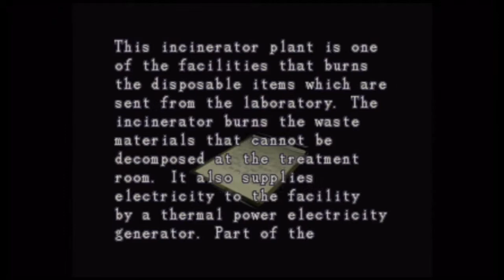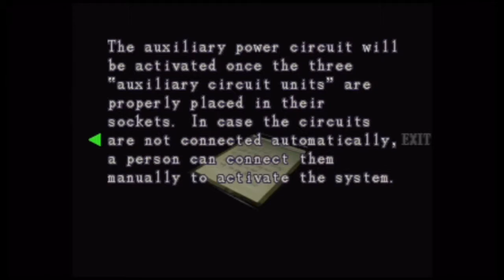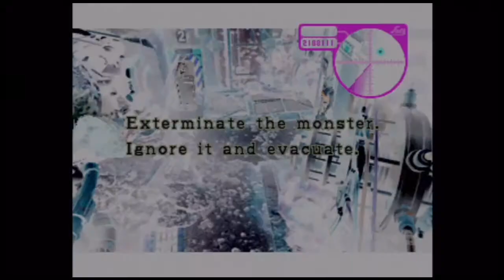Resident Evil 3 Playthrough 720p Hard Mode Part 12 Finale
Raccoon City Umbrella Research Facility Part 3, Nicoli Boss Battle, Nemesis Final Boss Battle, ending, and special message.
:D :D :D :D :D I feel that this game indeed did so many things better than the HD Reimaging indeed without a shadow of doubt! :D :D :D :D :D I also really admire that this game's Hard is like actually nearly Extremely Hard really, even though if the controls were a little bit more simpler to help move like with Resident Evil Zero on PS4/Pro and P.C., Resident Evil HD Reimaging (Same Devices Mentioned! :D :D :D :D :D), Resident Evil 2 HD Reimaging (Same Devices), Resident Evil 4 HD Edition (Same Consoles including even better for this one the PS5! :D :D :D :D :D), Resident Evil 5 Gold Edition ( PS3 and P.C. Editions), Resident Evil 7 (P.C. , PS4, Pro, and X-Box One), and Resident Evil 8 (Same consoles). This would still be a Very Hard game, and the toughest game in the entire Resident Evil series to beat. Even over exceeding Resident Evil 2 HD Reimaging on Nightmare Mode in my opinion and Real Survivor modes to Nightmares Modes in the more Modern games indeed! :D :D :D :D Excluding Resident Evil 3 HD Reimaging on Nightmare, which just feels like a regular hard difficulty in any regular video made for children disappointingly enough. :( :( :( :( :( :( It's also awesome how you have to conserve ammo to run past zombies/Cerberuses sometimes in this game, that every time you create ammo you awesomely enough get to make more powerful versions of it, how your weapons get stronger with the ammo's added to them boosting all the way to Lv. 4 maximum like within the Umbrella/Dark Side Chronicles, how Nemesis is just as powerful of a boss battle Bio Weapon as Mr. X from Res. 2 HD Remake, William Birkin too with that game, and the Ivan Brothers, how the game/story are so long, well detailed, the majority of main have so much depth/the majority of them great voice actors, more massive numbers of B.O.W to have to deal with in regards to Jill and Carlos, great dialogue for all of them, that you have choices or decisions that affect the outcome or ending to the game, and finally for 8 out of the ten battles against Nemesis Jill receives awesome weapon upgrades to her inventory or a health pack! :D :D :D :D :D :D Yet I will add that the graphics for this game are disappointingly out of date as expected, acid rounds are nearly needed on Hard Mode or Really nearly Extreme Mode in this game, there's barely any dark lighting tones that balance the the many brighter ones to help made a more horror themed atmosphere unlike many of the other games in the series, the music could have been better updated for a HD Remastering instead too, there's no normal or in this case hard mode, that the intro cutscene is somewhat badly presented, and finally the voice actress for Jill Valentine's voice the way she delivered her lines it was sadly deadpanned half of the time unlike any of other voice actor for the other characters within this game, and she's the central protagonist for crying out! Even in Resident Evil HD Reimaging her voice actress actually sounds better, and less deadpan. My Overall rating for this game a 9.3. out of 10; as there's still plenty of things Capcom should have realized where bad before releasing this game to the public, excluding the lighting issue as it was the limited graphical/computer processing power back then.